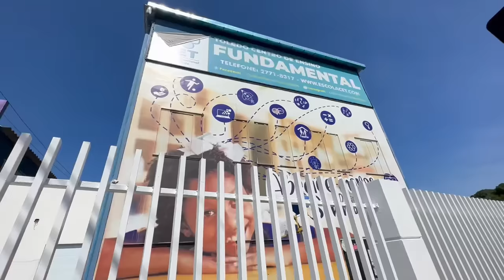ANIVERSÁRIO DO RAFAEL NA CASA DA FAMÍLIA ROCHA !